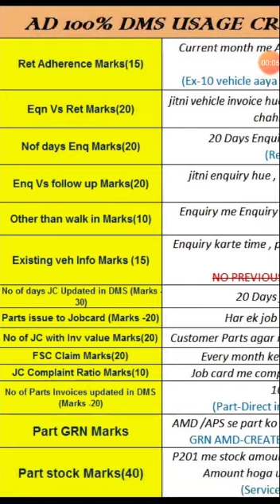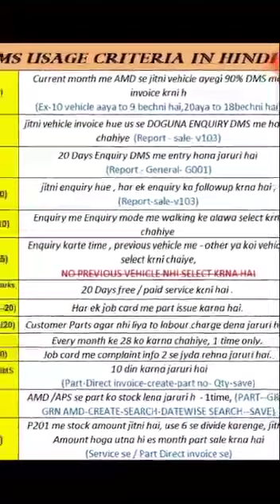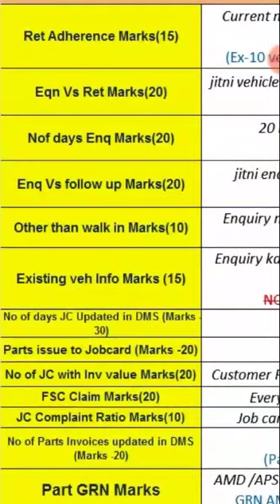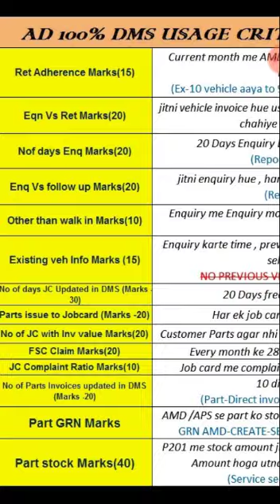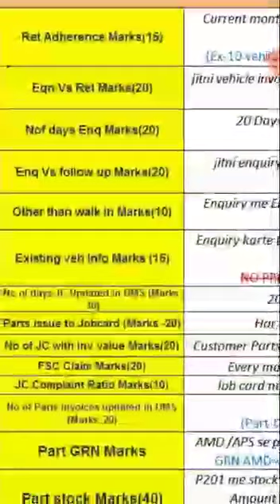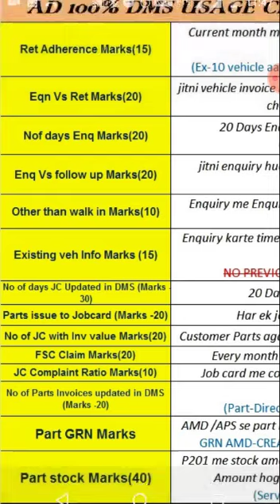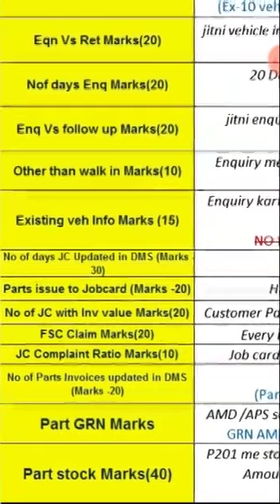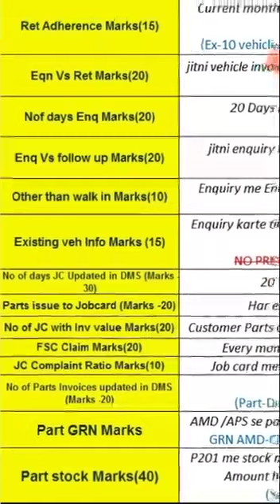100% Tvs DMS usage criteria in hindi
DMS me 100% kaise le kr aana hai